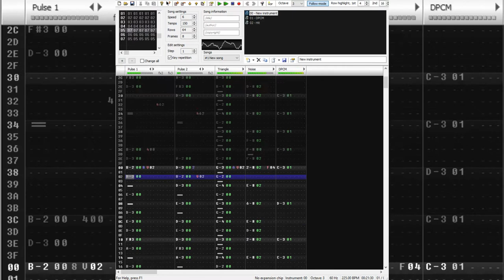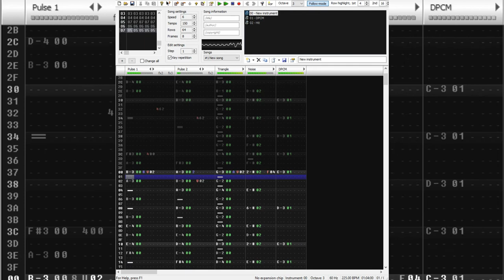RoccoW - "Jam Jam Jam" said the Owner of the Shop